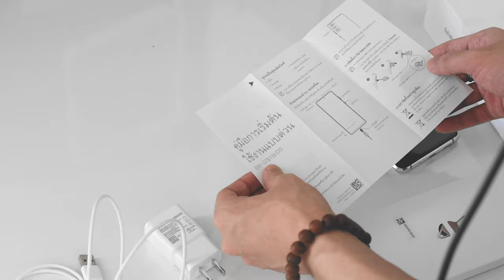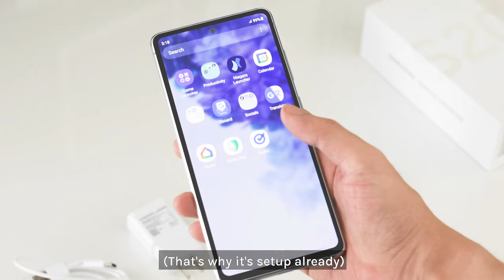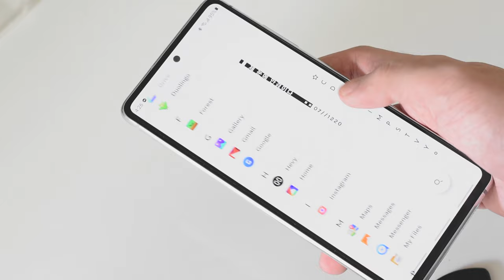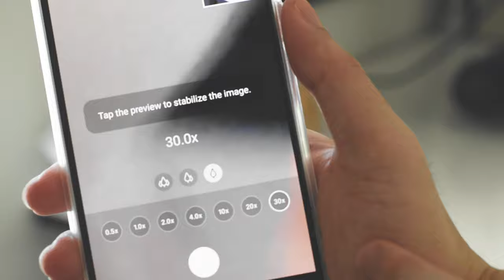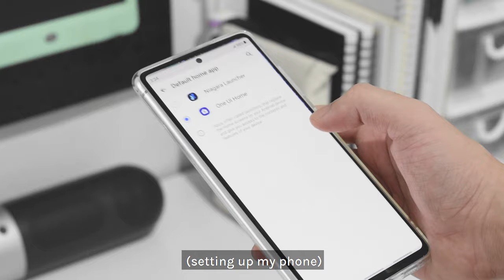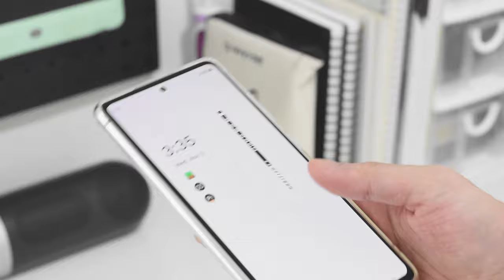samsung s20 FE aesthetic unboxing ☁ | cloud white + accessories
Hey everyone~

Yes this video aint sponsored ya boi used his money to buy this phone. After 6 months of having a broken phone, I finally saved up to buy a new phone! I've always wanted to buy the samsung s20 FE since it seemed like really good phone for the price. It pretty much has really good specs and not a $1000 tag which is good for the ol wallet. I'm super broke now so pls don't skip the ads thx (jk)

oh and if you're reading this, leave a 🐼 emoji ;)

☁ ABOUT ME
 ⋅ age 18
 ⋅ infj-a
 ⋅ sagittarius
 ⋅ korean/filipino

☁ EQUIPMENT
 ⋅ nikon d3400
 ⋅ audio technicia at2020